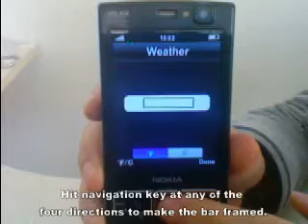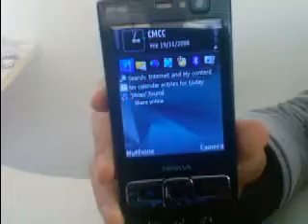Myphone: Words input tutorial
MyPhone V2.02 exceeding the iPhone , now comes with new functions as Weather, RSS reader, Bookmarks... MyPhone powered by S60 OS, it turns your Series 60 OS phone into an 'i'Phone.
You can have a smartphone enhanced with TWO user interfaces.
Features:
1. [new] Real worldwide weather in hand
2. [new] RSS reader, accessing feeds even more friendly & easy
3. [new] Improved MyApp section, support 3rd part apps and bookmarks
4. [new] Improved call making interface
5. [new] Improved Sliding effect of menu
6. Fully emulates iPhone UI
7. Rearrange every single icon as your will
8. Fully functional, all operations can be done via MyPhone
9. You can switch 'i'Phone UI into S60 UI and the other way round seamlessly.